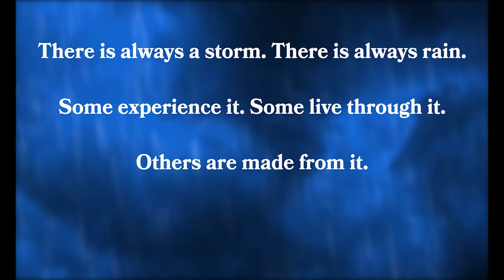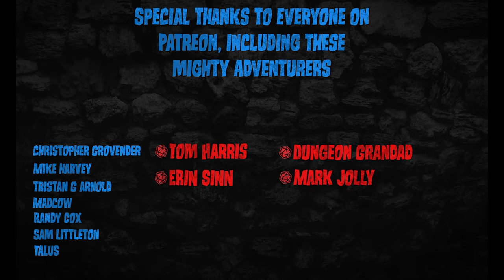Living Weather - STORM ELEMENTAL - Dungeons & Dragons [D&D] - Monster of the Week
This week, we take a look at a storm come to life. The living tempest, or storm elemental, is a fearsome thing to behold. Spawned of churning winds and explosive lightning, you might want to bring an umbrella.